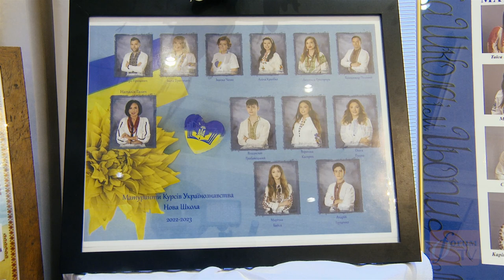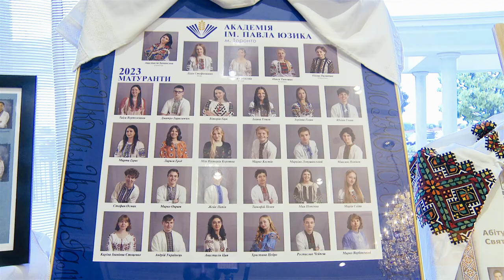Forum TV : Matura-2023